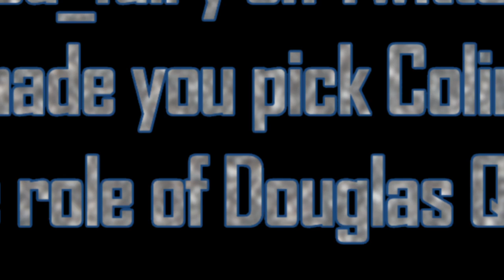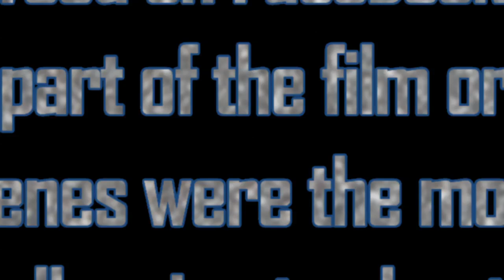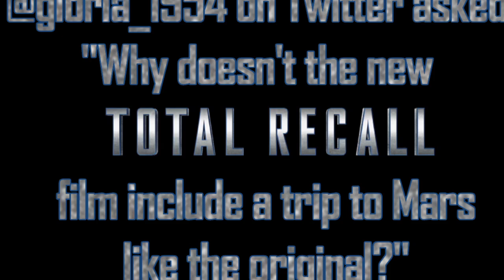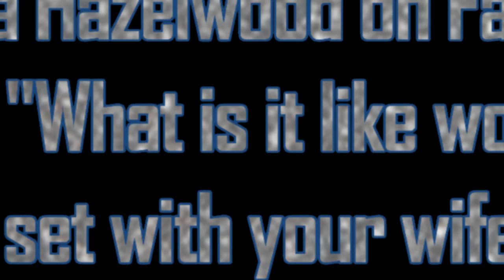Total Recall - Interview with Len Wiseman | Fan Questions - At Cinemas August 29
Total Recall is an action thriller about reality and memory, inspired anew by the famous short story "We Can Remember It For You Wholesale" by Philip K. Dick.  Welcome to Rekall, the company that can turn your dreams into real memories.  For a factory worker named Douglas Quaid (Colin Farrell), even though he's got a beautiful wife (Kate Beckinsale) who he loves, the mind-trip sounds like the perfect vacation from his frustrating life - real memories of life as a super-spy might be just what he needs. But when the procedure goes horribly wrong, Quaid becomes a hunted man. Finding himself on the run from the police -- controlled by Chancellor Cohaagen (Bryan Cranston), the leader of the free world -- Quaid teams up with a rebel fighter (Jessica Biel) to find the head of the underground resistance (Bill Nighy) and stop Cohaagen. The line between fantasy and reality gets blurred and the fate of his world hangs in the balance as Quaid discovers his true identity, his true love, and his true fate.